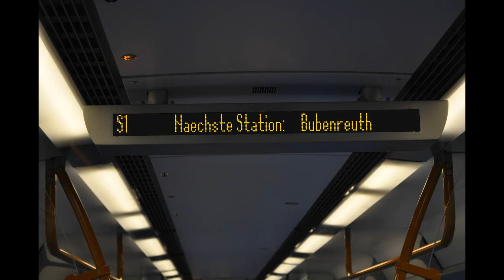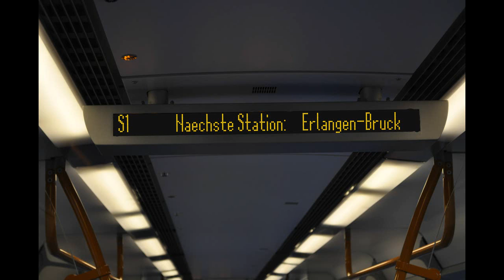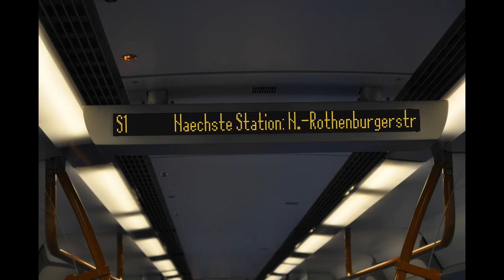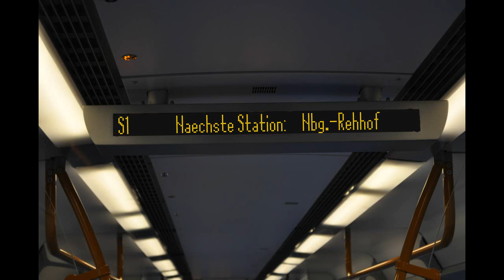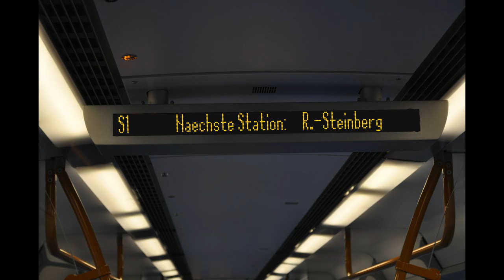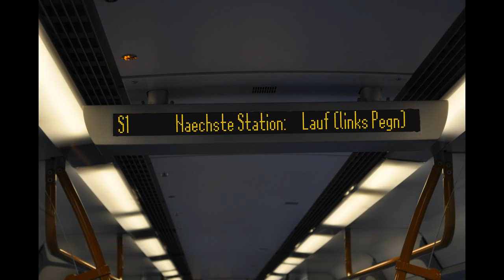Ansagen S-Bahn Nürnberg S1 Forchheim - Hersbruck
Ich hab mir mal die Mühe gemacht und die Ansagen der S-Bahnlinie 1 im ET442 aufgenommen.